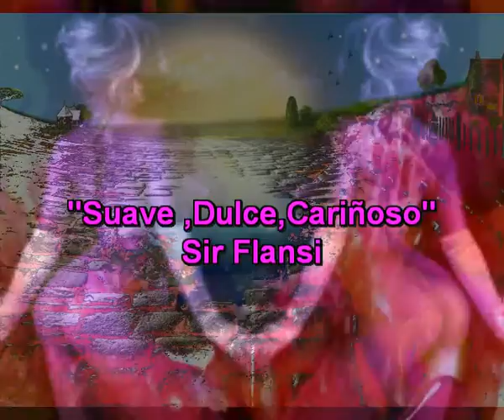Suave, dulce ,cariñoso (Cada dia una nueva composicion)